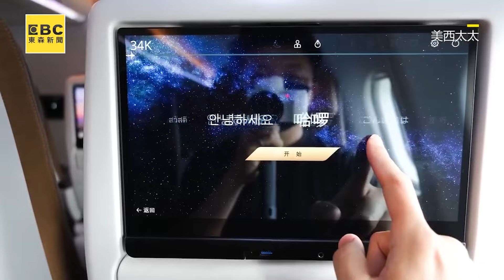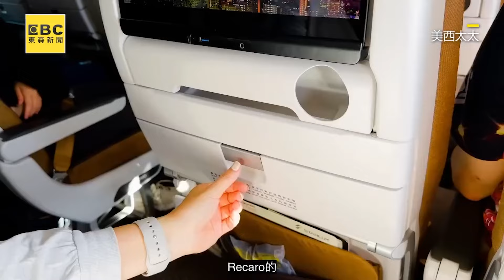張國煒確定獨得140億遺產！「沒遺產沒星宇」霸氣發言回顧@ebcstars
張國煒確定獨得140億遺產！「沒遺產沒星宇」霸氣發言回顧
【回顧】張國煒嗆「除了台積電還有什麼」砲轟政府不重觀光
星宇張國煒突進機艙！檢查廁所他大讚：超認真
影片授權： 美西太太